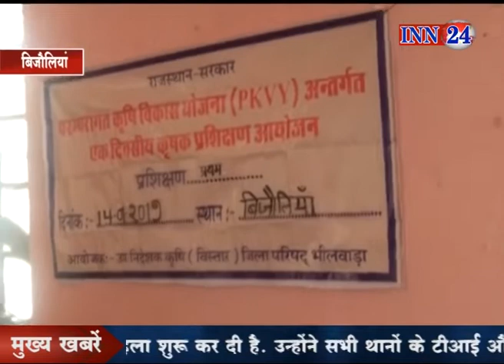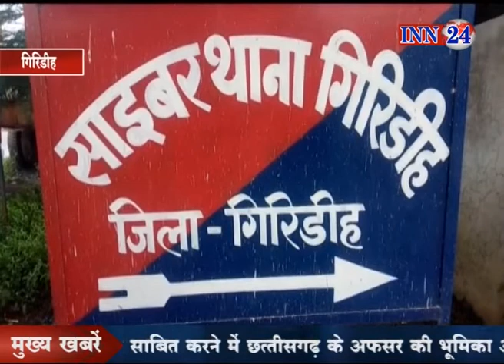INN 24 News 15 01 2019